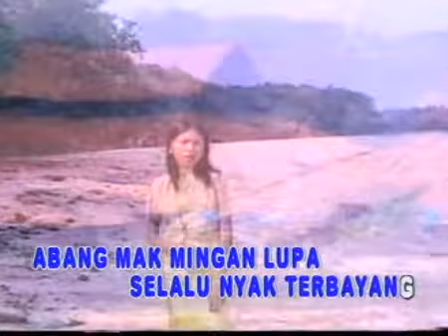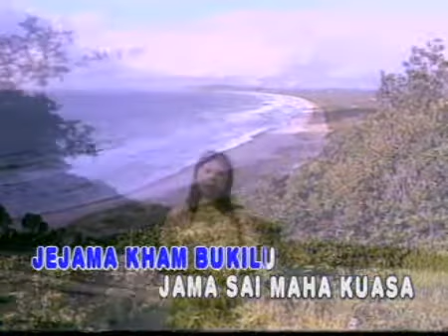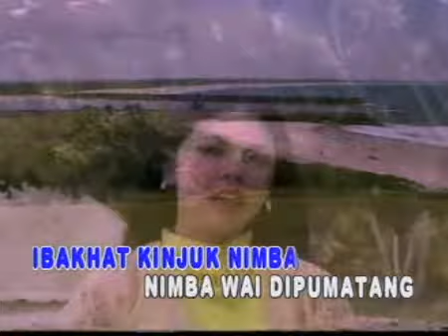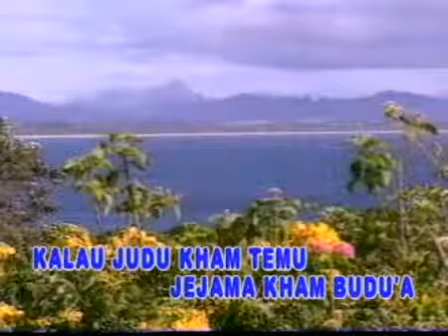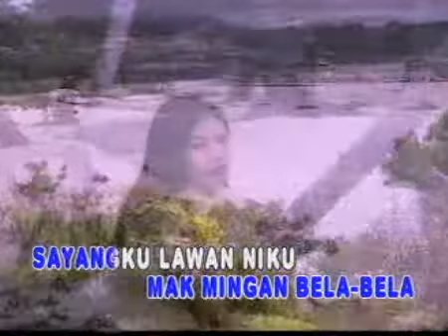WAY TEBU - DEWI - DANGDUT LAMPUNG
VOKAL : DEWI
DANGDUT LAMPUNG